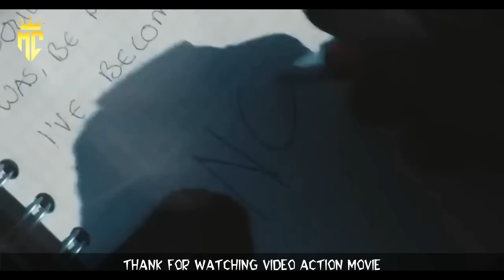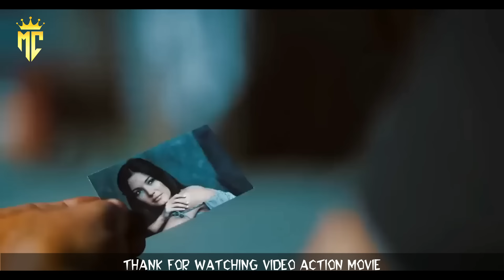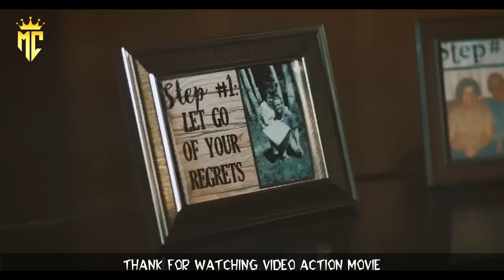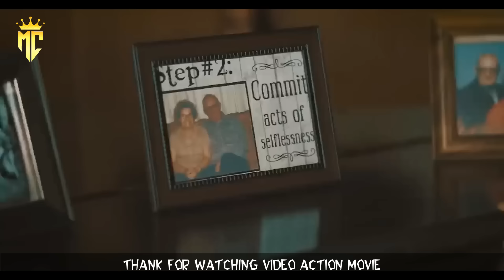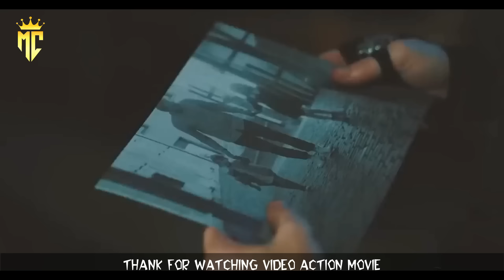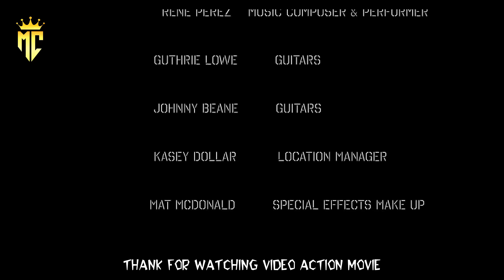ASSASSIN - BEST Action Movie Hollywood English 2023 | New Hollywood Action Movie Full HD 2023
western movies full length english